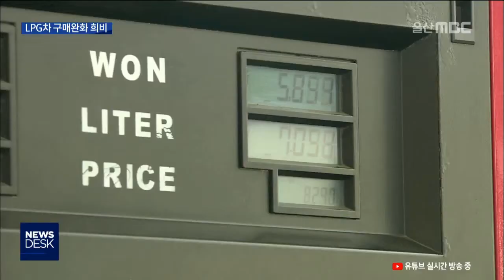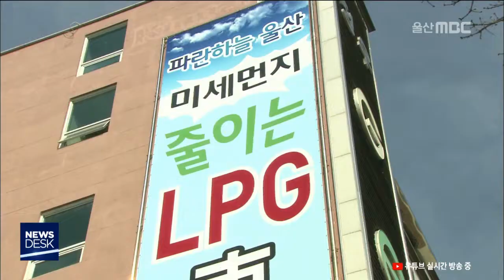LPG 차량 규제 완화..업계 희비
미세먼지 저감대책의 일환으로 누구나
LPG 차량을 구매할 수 있게 됐습니다.
LPG 충전소는 반기고 렌터카 업계는
울상입니다.